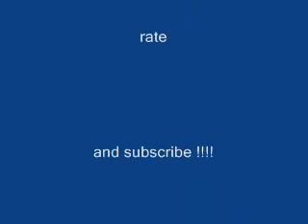smackdown vs raw 2008 wtf moments 10